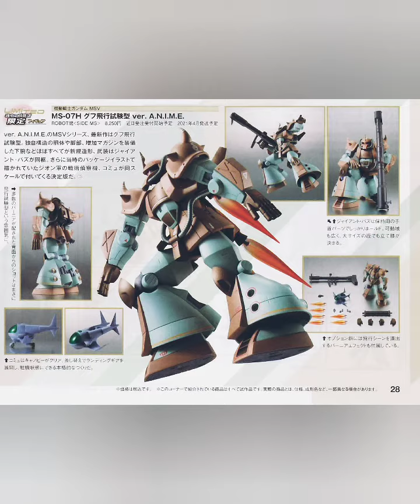pbandai tests out a new gouf and ignites a Phantoms flames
Pbandai Robot Damashii gouf flight type A.N.I.M.E 04/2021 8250yen
 Pbandai Robot Damashii Phantom gundam 04/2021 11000yen